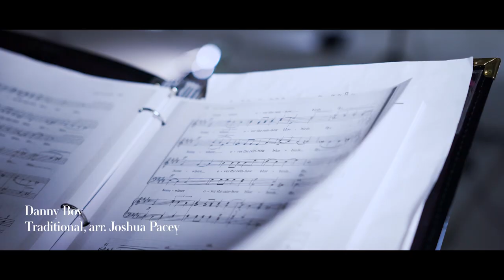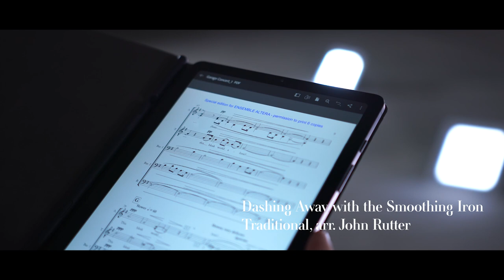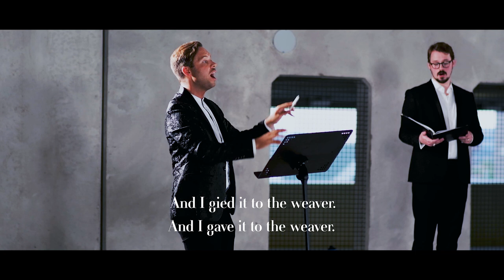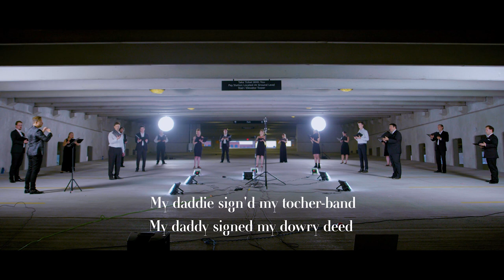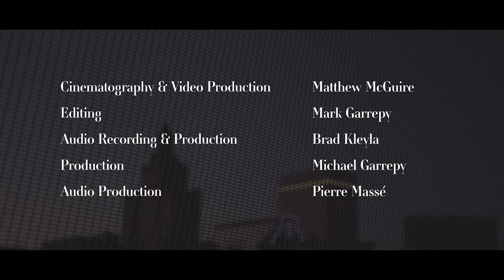Ensemble Altera Garage Concert Videos - Episode 2. Folksongs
Ensemble Altera
directed by Christopher Lowrey

Garage Concert Videos
Episode 2. Folksongs

'Danny Boy', trad. arr. Joshua Pacey, 00:00:11
'Dashing Away with the Smoothing Iron', trad. arr. John Rutter, 00:05:25
'The Last Rose of Summer', trad., arr. Alexander L'Estrange, 00:08:47
'The Gallant Weaver' trad., arr. James MacMillan, 00:13:17

Soprano
Rachel Garrepy
Barbara Hill
Olivia Miller
Janet Stone
Laura Thomas

Alto
Cody Bowers
Olivia Kleyla
Christopher Lowrey
Cory MacLean

Tenor
Mark Garrepy
Brad Kleyla
Eric Christopher Perry
Grant Randall

Bass
Michael Garrepy
Daniel Gostin
Nathan Halbur
Bodie Pfost
Devon Russo